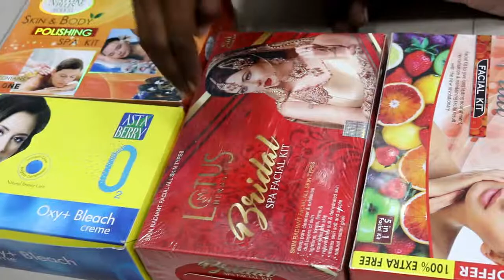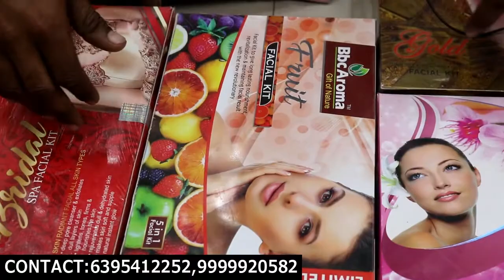All beauty items available here at cheap rate